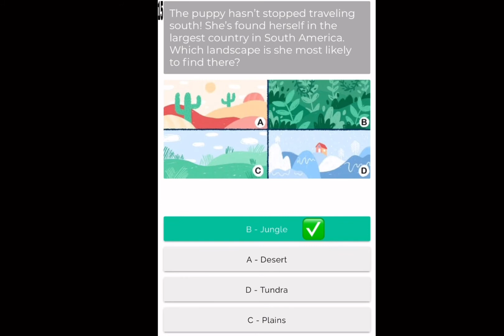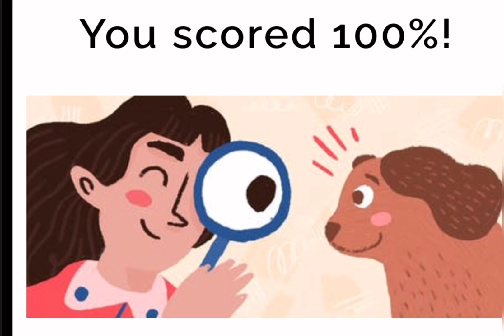Find the puppy Quiz Answers 🐶